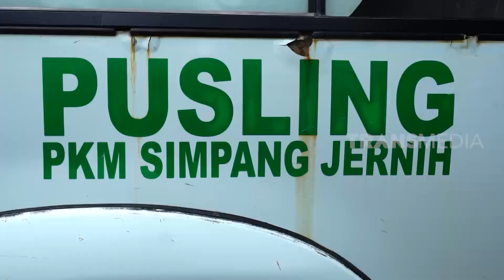WARGA RANTO NARU MENANTI KEPASTIAN | INDONESIAKU (16/01/23) Part 2